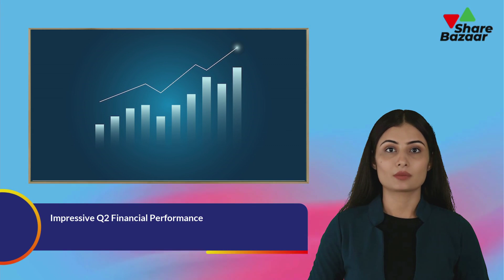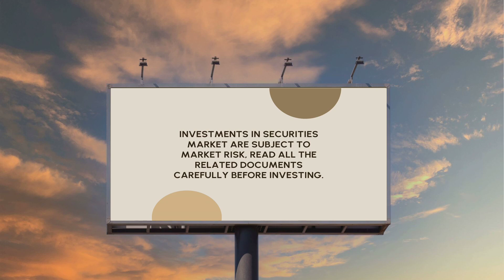Shriram Finance Share Price Soars Post Q2 Earnings | Analysis by Share Bazaar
📊 Shriram Finance Q2 Results Overview
In this Share Bazaar video, we dive into Shriram Finance's impressive Q2 FY25 results that caused a surge in its share price. The financial performance exceeded market expectations, strengthening investor confidence. Discover more about these growth figures by visiting

📈 Impact on Shriram Finance Share Price
Following the release of its earnings, Shriram Finance shares experienced a notable price increase, reflecting strong market approval. Here, we analyze the key metrics that contributed to the rise, highlighting the aspects that make Shriram Finance an appealing option in the financial sector.

📉 Financial Highlights and Growth Strategies
Shriram Finance’s consistent growth in Q2 can be attributed to its strategic initiatives and efficient cost management. This section examines how these internal strategies, combined with effective resource allocation, have fortified Shriram Finance’s market position and generated investor interest.

💡 Investment Insights for Shriram Finance
With positive Q2 results, Shriram Finance has demonstrated robust growth potential. We provide insights into what investors should watch moving forward, potential stock price movements, and market forecasts. Join Share Bazaar to stay updated on the latest financial market trends and investment opportunities with Shriram Finance.